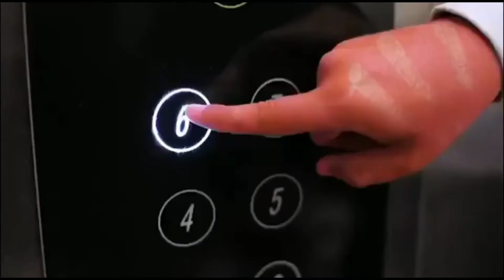देखिए कोरोना कैसे लोगों को संकृमित् करता है? | एक व्यक्ति से दूसरे व्यक्ति मे कैसे संकृमित् करती है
जानिये कोरोना कैसे लोगों को संकृमित् करता हैब एक व्यक्ति से दूसरे व्यक्ति मे कैसे संकृमित् करती है|

coronavirus india,
coronavirus symptoms,
coronavirus live,
coronavirus in italy,
coronavirus explained,
coronavirus aaj tak news today,
coronavirus assamese news today,
coronavirus assam news today live,
coronavirus attack in hindi,
coronavirus animation video in hindi,
coronavirus airplane screening,
coronavirus attack,
coronavirus antidote,
coronavirus bollywood actor,
coronavirus china,
coronavirus delhi,
coronavirus explained in hindi video,
coronavirus full story hindi,
coronavirus funny videos in hindi,
coronavirus funny viral video,
coronavirus in italy hindi news today,
coronavirus italy,
coronavirus italy dead body,
coronavirus modi ka kya kehna hai,
coronavirus news live,